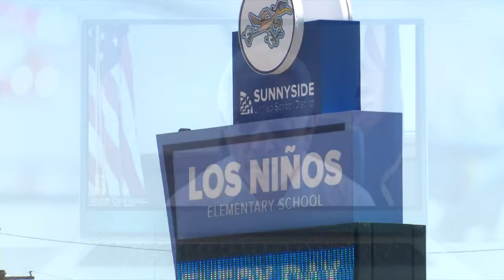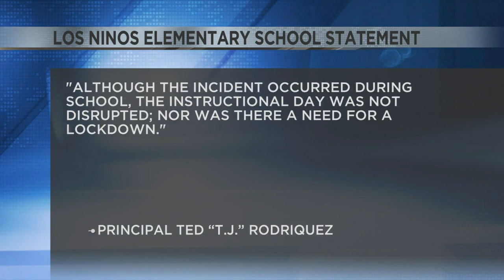Biden’s asylum restrictions resulting in more family deportations, humanitarian groups say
Humanitarian groups say dozens of migrants are being deported near the Nogales border port of entry, a majority of them women and children.